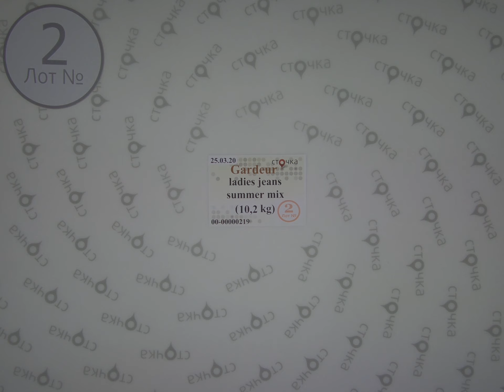Gardeur ladies jeans summer mix 2,сток одежда оптом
Gardeur ladies jeans summer mix (лот№2)
Женские джинсы(сток)
Страна: Германия
Сезон: Лето
Цена за кг.: 9.9 евро
Цена за мешок: 100.98 евро
Вес мешка, кг.: 10.2